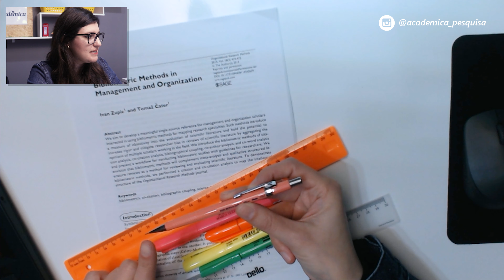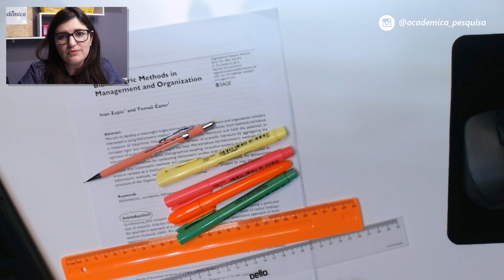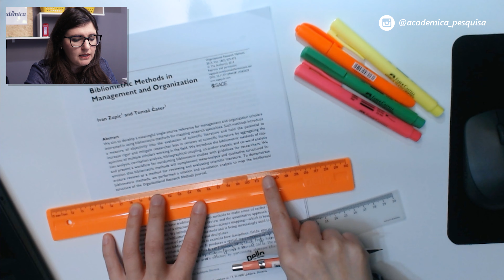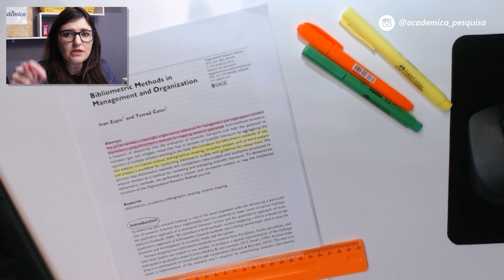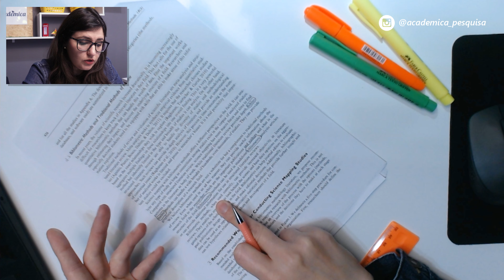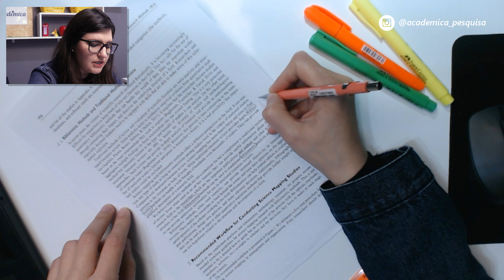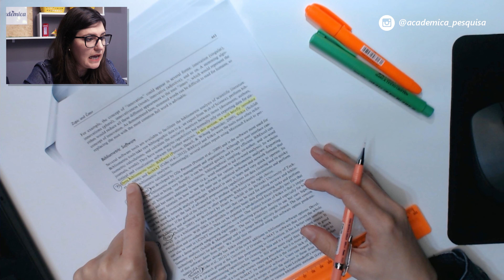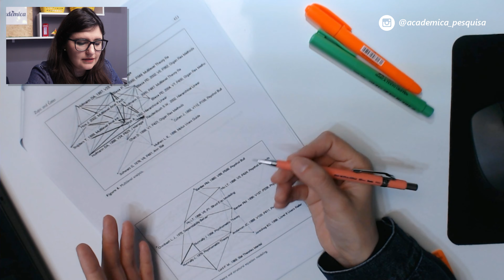Anotações em artigos científicos impressos: Como fazer? - Pesquisa na prática #122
Você sabe como fazer anotações ao ler um artigo científico impresso? Fazer a leitura e as anotações nos artigos impressos pode ser uma excelente forma de se manter concentrado(a) e organizar todas as informações em um único lugar. Além disso, há evidências de que fazer anotações a mão é uma forma muito efetiva de registrar melhor as informações. Veja algumas dicas para aproveitar ao máximo essa forma de leitura e anotações:

1️⃣ Crie um padrão próprio de símbolos para anotar rapidamente nas margens do texto trechos relevantes para sua pesquisa. Crie também um padrão de cores para grifar as partes do texto, cada cor relacionada a algum tipo de informação específica (definições, objetivo da pesquisa, hipóteses, citações que você já leu).

2️⃣ Use uma régua ou um pedaço de papel para acompanhar com o olho as linhas durante a leitura. Isso ajuda na concentração ao longo da leitura e permite ler mais rápido, sem pular as linhas.

3️⃣ Use as margens do texto para inserir informações relevantes, como conceitos, ideias suas e relações com outras partes do texto (páginas). Você também pode inserir aqueles símbolos que você definiu como padrão para apontar trechos do texto importantes para a sua pesquisa.

4️⃣ Desenhe e faça anotações por cima de ilustrações e tabelas para entender melhor o que está sendo demonstrado. Isso ajuda a pensar melhor sobre os argumentos dos(as) autores(as). Você também pode destacar com números os pontos apresentados pelos autores (first, second, third...).

Confira mais dicas, mostradas na prática pela Amália, neste vídeo!